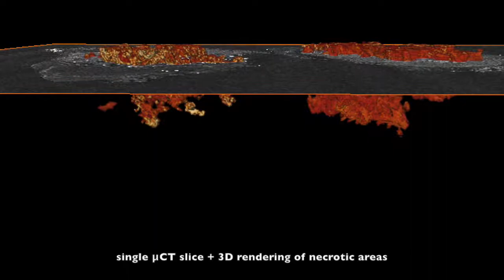CUR + DOX peptide hydrogel-treated tumour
Article: Synergistic anti-tumour potency of a self-assembling peptide hydrogel for the local co-delivery of doxorubicin and curcumin in the treatment of head and neck cancer

Mol. Pharmaceutics, Just Accepted Manuscript
Publication Date (Web): April 26, 2019
Supplementary Video 1
Supplementary Videos – General Information

All videos present 2D and 3D renderings of the μCT volume data of the respective excised tumour described in the manuscript. Videos start showing representative single μCT slice, and moves on to an overview of the whole tumour by means of a slice-by-slice clip-through. This is the μCT equivalent of histological sectioning as all virtual-slices are parallel to the surface of the wax-block. They follow grey-scale and pseudo-coloured volume renderings of the tumour and they end showing a 3D rendering of the segmented necrotic areas with respect to one or two μCT slices.